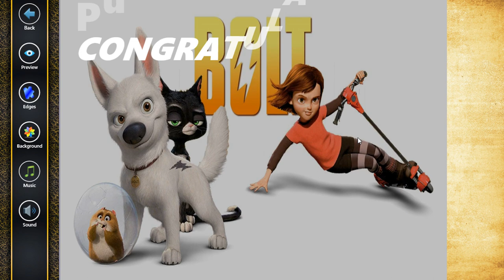MOVIE - BOLT 2008 - #2 - Jigsaw Puzzle 40/80 Pieces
Puzzle is a game where a player must solve a proposed problem. In this type of game, logical reasoning is much more important than agility and physical strength. Jigsaw puzzles are usually used as a hobby.

Sinopse : Bolt is the star of the biggest show in Hollywood. The only problem is, he thinks it's real. After he's accidentally shipped to New York City and separated from Penny, his beloved co-star and owner, Bolt must harness all his "super powers" to find a way home.

John Travolta - Bolt (voice)
Susie Essman Mittens (voice)
Mark Walton - Rhino (voice)
Malcolm McDowell - Dr. Calico (voice)
Miley Cyrus - Penny (voice)
Nick Swardson - Blake (voice)
Greg Germann - The Agent (voice)
Diedrich Bader - Veteran Cat (voice)
Chloë Grace Moretz - Young Penny (voice)